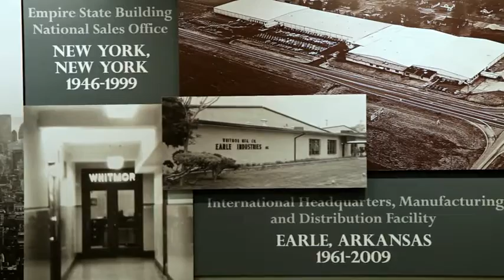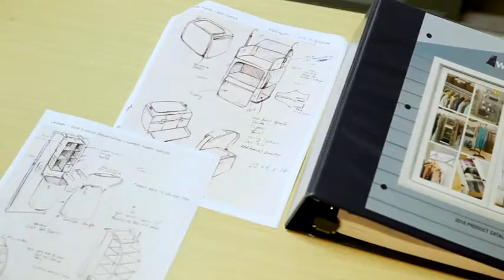Whitmor Wire Over The Door Ironing Caddy - Iron and Ironing Board Storage Organizer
Stores your ironing board and laundry items behind the door to maximize your laundry room space

Works on any interior door; store ironing board and supplies on the back of closet, bedroom or bathroom doors

Store both T-leg and 4-leg style ironing boards

Dimensions: 4.0 L x 5.63 W x 19.63 H inches

No assembly required, simply hang over interior door

Holds most sized irons, including new larger styles

Made of durable epoxy coated wire; caddy can also be wall mounted

For over 70 years, Whitmor has been bringing organization home.